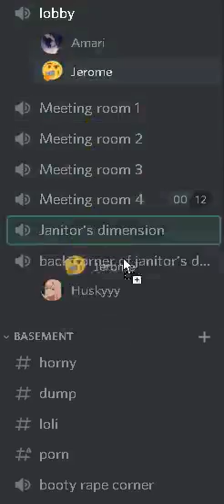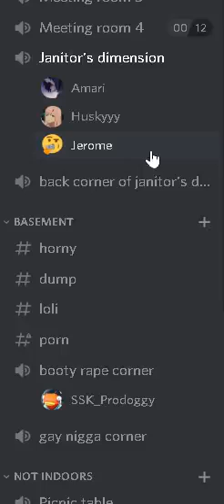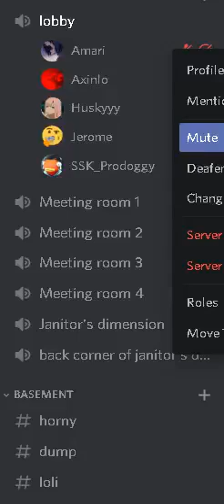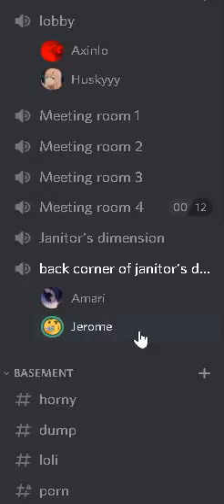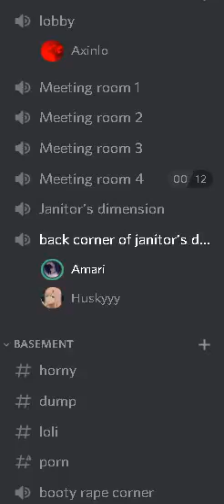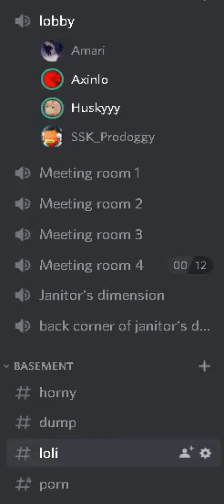Jerome Has Suicidal Thoughts In Discord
1 like = 1 prayer for jerome